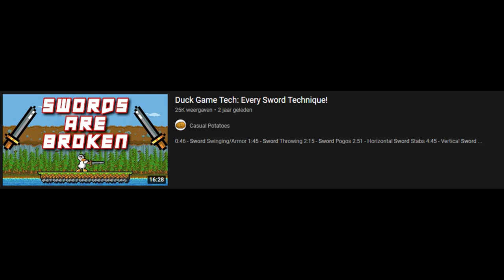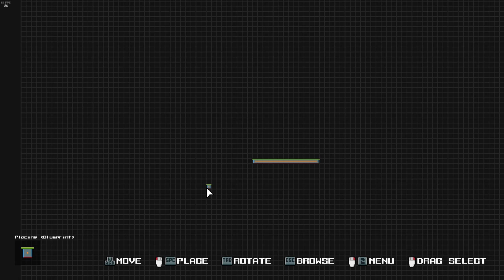The best multiplayer game I ever played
Thanks to all my friends who were able to help me with recording the footage for allowing me to use their buttery smooth voices and gameplay.

Yes its all from the ost, yes they're bangers

Just get this game man, it's great.
I also used some footage from trailers but I don't think anybody cares.